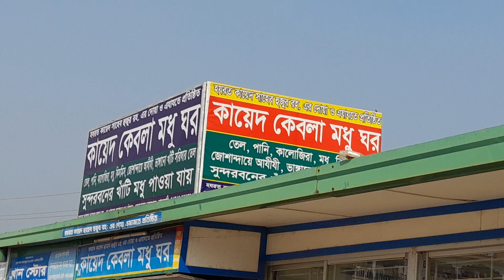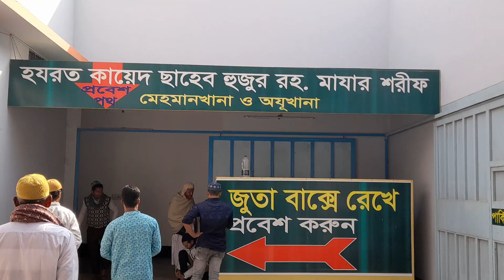Jhalokati N.S Kamil Madrasha - ঝালকাঠি এন.এস কামিল মাদ্রাসা